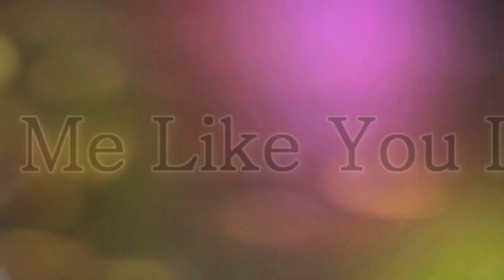Love Me Like You Do XO l Mashup Collab # 2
My Second collab is finally upload after dealing with some problems with the internet connection issue that I have. I'm glad I was able to upload this :)

Thank you so much to these video editors who joined in this collab.
It was fun to do and everyone parts are amazing :)

Notes: I thought it would great to do something with the intro to see how it would look with the collab.

Credit to MBMMIXES16 for the awesome mashup audio.